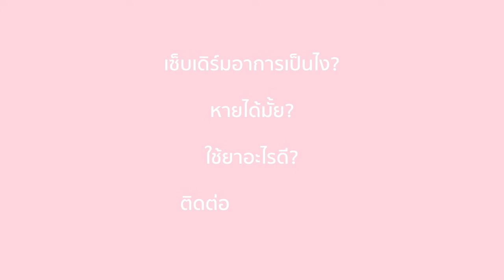[ Skincare เซ็บเดิร์ม ] ใช้อะไรดี | Pimmook TheBeautyCitizen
อยู่ดีๆแนนก็เป็นเซ็บเดิร์มที่ผิวหน้าและหนังศีรษะค่ะ มารู้ตัวว่าอาหารที่เป็นคือเซ็บเดิร์มเมื่อ3เดือนก่อน ทั้งๆมีอาการเหล่านี้มานานเป็นปี เรียกว่าไม่รู้ตัวเลยว่าเป็นเพราะอาการมันไม่ได้ชัดเจน และยังเป็นๆหายๆ เลยอยากมาแชร์ให้ทุกคนรู้เกี่ยวกับอาการ ยาที่แนนใช้ เผื่อใครมีอาการคล้ายๆกัน จะได้รีบรักษาและอาการดีขึ้นๆไวนะคะ

product details ไอเท็ม :
Sebclair Cream  ไม่มีสเตียร์รอยด์ให้ความชุ่มชื้นใช้เป็น moisturizer ทาทั่วหน้าได้เลย

Protopic  ointment 0.1% ไม่มีสเตียร์รอยด์ ทาเฉพาะบริเวณที่มีอาการลอก แดง และ Sebclair เอาไม่อยู่
เนื้อหนักและมัน

Elidel  ไม่มีสเตียร์รอยด์ ทาเฉพาะบริเวณที่มีอาการลอก แดง และ Sebclair เอาไม่อยู่ เนื้อบางเบากว่า Protopic หาซื้อง่ายกว่า

Elta MD UV physical broad-spectrum SPF41  ครีมกันแดด